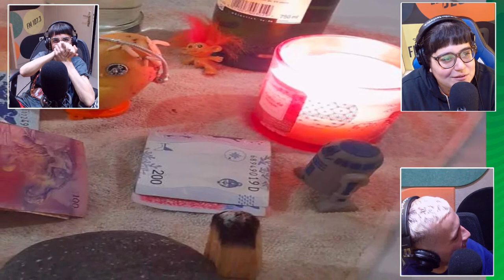PREMIOS PARA PAPAS CON MANU CALMET | Cierre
Mirá la transmisión EN VIVO de El Destape Radio de lunes a viernes desde las 14hs.

PROGRAMACIÓN

14 a 17 - Maldita Suerte.
17 a 19 - Habrá Consecuencias, con Ari Lijalad.
19 a 21 - AloCarla, con Carla Pelliza.
LUNES
21 a 23 - Minas de Fierro, con Sofi Tramazaygues, Lu Miranda y Maru Amábile.
MARTES
21 a 23 - Qué Olor, con Noelia Custodio y Charo López.
MIÉRCOLES
21 a 23 - Los Programas, con Pesky, Gera Delelisi y Guadalupe Cuevas.
JUEVES
21 a 00 - Caricias Significativas, con Tomás Rebord, Elisa Sanchez y Cristian Cimminelli.
VIERNES
21 a 23 - Casi 40, con Jesi Call y Adrián Lakerman.
LUNES A MIÉRCOLES
23 a 00 - Algo, con Barton y Turner.